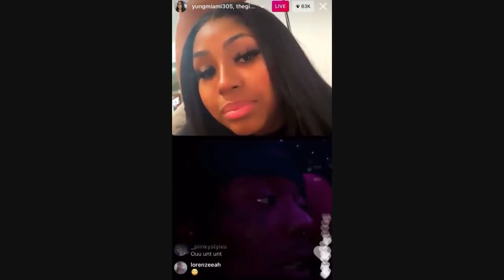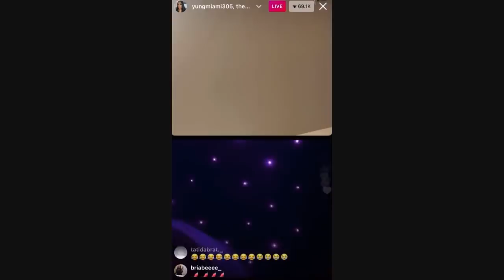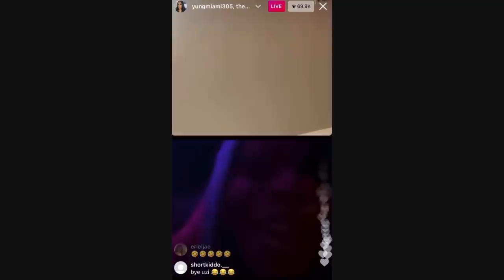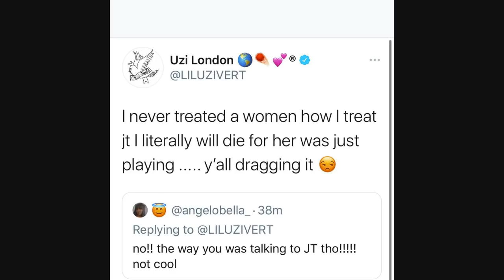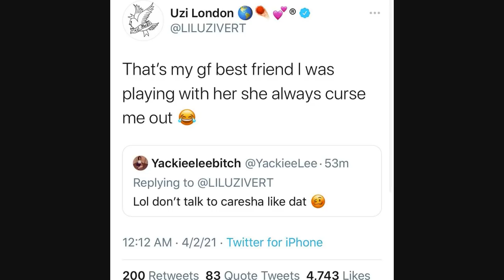Lil Uzi Vert Checks Yung Miami 'DONT DO THAT AGAIN' and her boyfriend Southside Checks UZI instantly